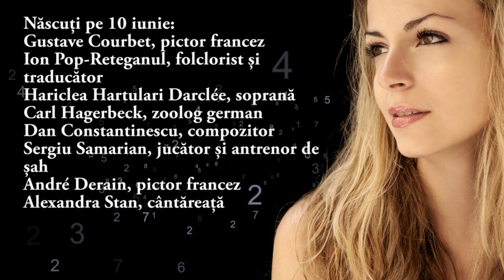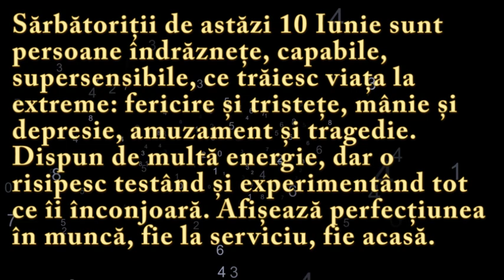Numeroscopul pentru 10 Iunie